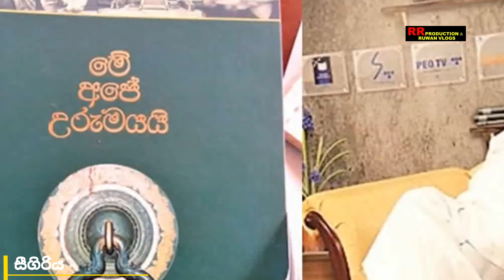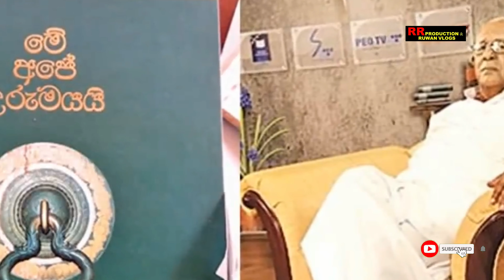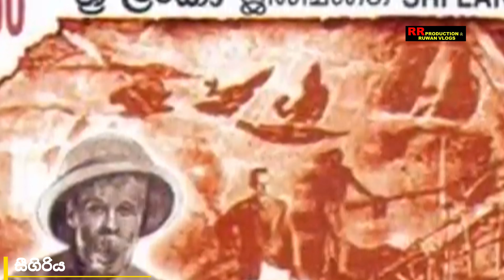සීගිරිය sigiriya Historical information from sigiriya යටපත් වන ඵෛතිහාසික තොරතුරු RR production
සීගිරිය ...!

,සිංහ පර්වතය යනු ශ්‍රී ලංකාවේ මධ්‍යම පළාතේ මාතලේ දිස්ත්‍රික්කයේ දඹුල්ල ප්‍රාදේශීය ලේකම් කොට්ඨාශයට අයත් කිඹිස්ස ග්‍රාමය අශ්‍රිතව පිහිටා ඇති බලසම්පන්න ශක්තිමත් වීශාල සේනාවකට වුවත් දුෂ්කර ආකාරයේ ගමනකි පසුවත් තරණය කර පැමිනිය නොහැකි ලෙස පිහිටා ඇති මෙය ස්වාභාවික පුපුරා ගිය අවශේෂ ගිණි කන්දකි.පසුව අප පැරණි මුතුන්මිත්තන් විසින් මෙහි ස්වාභාවික ආරක්ෂිත පිහිටිම උපයොගි කරගනිමින් සැලසුම් කර අතිවිශිෂ්ඨ ආකාරයේ මුර කපොල්ලක් ලෙස නිර්මාණය කර ඇති මෙහි බලය බිද බලකොටුව පසූකර යාම තියා මේ පර්වතය අසලටවත් පැමිණිය නොහැකිය.පර්වතය ආසන්නයට පැමිණි පිරිස් නැවත එයින් පිටවීමට හෝ බේරි පලායෑමට පවා කටයුතු කරත් නැවත නැවතත් සිරවීයන ආකාරයෙන් සැකසා ඇති අපරාජිත බලසපන්න සුවිශේෂ බලකොටුවකි.මෙය නම් සදහන් වන්නේ ඓතිහාසික හා පුරාවිද්යාත්මක වැදගත්කමකින් යුතු ස්ථානයක් වන මීටර් 200 ක (අඩි 661) පමණ උසකින් යුත් පර්වතයක දැවැන්ත ස්වාභාවික නිර්මාණයකි.

   ලොව පුරා අටවන ආශ්චර්යය ලෙසින් හැඳින්වෙන මෙම පැරණි බලකොටුව සහ බලකොටුවේ සංකීර්ණයට සැලකිය යුතු පුරාවිද්යාත්මක වැදගත්කමක් ඇති අතර වාර්ෂිකව සංචාරකයන් දහස් ගණනක ගේ ආකර්ෂණය දිනා ඇත. එය ශ්‍රී  ලංකාවේ වඩාත්ම සංචාරය කළ හැකි සංචාරක ගමනාන්තයයි.

වනාන්තරයේ ඇති ගිනිකඳුවලින් මැග්මා පිහිටුවා ඇති සීගිරි පාෂාණ සානුව අවට වනාන්තරවලට වඩා මීටර් 200 ක් පමණ වේ.

ස්වභාවධර්මය හා මානව පරිකල්පනය අතර අද්විතීය සමගිය ඇතිව නරඹන්නන් පුදුමයට පත් කරයි.

බලකොටු සංකීර්ණය වටා විල්පත් වල ඉතිරිව ඇත්තේ බලකොටුව, විශාල උද්යාන, පොකුණු, සහ පෞරාණික දත්තයන්ය

බිතුසිතුවම්වල නිරූපිත ස්ත්‍රීන්ගේ නොදන්නා අනන්යතාව තිබියදීත්, මේ සුවිශේෂී පුරාණ සිතුවම් ස්ත්‍රීන්ගේ  අලංකාරය සමරන අතර ඉමහත් ඓතිහාසික වැදගත්කමක් ඇත.  සීගිරියේ ගොඩනැඟිලි සහ උද්යාන මගින් මෙම විස්මිත ගෘහනිර්මාණ ස්මාරකයේ නිර්මාතෘවරු අද්විතීය හා නිර්මාණශීලී තාක්ෂණික නිපුණතා සහ තාක්ෂණය භාවිතා කර තිබේ

සීගිරි උද්ද්‍යානය ලොව පැරණිතම උද්ද්‍යානය වන අතර
සීගිරිය සතුව ජල උද්යාන, ගුහා සහ බෝල්ඩර් උද්යාන, සහ හරිත උද්යාන පවති

ඒවා පර්වතයේ බටහිර කොටසෙහි පිහිටා ඇති අතර ඒවා ඇල මාර්ග, අගුල්, විල්, වේලි, පාලම්, කදු  මතුපිට සහ භූගත ජල පොම්ප මඟින් සමන්විත වේ.

වැසි සමයේදී සියලු නාලිකා සීගිරි මුළු ප්රදේශය හරහා සංසරණය වීමට පටන් ගනී. සීගිරියේ ඉදිකරන ලද සීගිරියේ කදු වලල්ල  සමහරවිට ලෝකයේ පැරණිතම ඒවා වේ.

පෞරාණික නාගරික සැලසුම්වල විශිෂ්ටතම ආදර්ශයක් ලෙස මාලිගාව සහ බලකොටුව සංකීර්ණය ලෙස පිළිගනු ලැබේ. සීගිරියේ සුවිශේෂත්වය සැලකිල්ලට ගනිමින් යුනෙස්කෝව එය 1982 දී ලෝක උරුමයක් ලෙස ප්‍රරකාශයට පත් කරන ලදී. සීගිරිය යනු නාගරික සැලසුම්කරණය, ජල ඉංජිනේරු විද්‍යාව, උද්ය්‍යාන විද්‍යාව හා කලාව පිළිබඳ අසමසම එකතුවකි.

    ඒ කෙසේ වෙතත් මෙහි පෞරාණික ඵෛතිහාසිකත්වය  පිලිබද බොහෝ මතභේදාත්මක කරුණු පැන නැගිම සහ ඒවා විශිෂ්ට ගවේෂකයින් විසින් ස්මතු කිරිම තුල මෙහි මතභේදාත්මක ගැටලු රාශියක් පැන නගි මෙය කාෂ්‍යප සමයේ සිදු වූවක් ද එසෙත් නැතිනම් රාවනා සමයේ සිදුවුවක්ද යන්න ගවේෂකයින් ගේ අවධානය යොමු වුවද කෙසේ හෝ එය යටපත් කිරිමට කටයුතු සිදුවිම සහ ඒ සම්බන්ධව කටයුතු කරමින් ගවේෂණය කල එච් ටි පී  බෙල් මහතා සියළුම සබෑ දත්තයන් යටපත් කිරිමට කටයුතු කර ඇති බවටද නූතන ගවේෂකයකු වන නීල් කිරි ඇල්ල මහතා ප්‍රකාශ කරයි මේ විඩියෝ එක හරහාද  අප ස්මතු කරන්නට උත්සාහ ගන්නේ නීල් කිරිඇල්ල මහතා ස්මතු කරන කරුණු ඵෛතිහාසික කාරණා කිපයක් මුල් කර ගෙනය ..

මෙවැනි හරවත් වැඩසටහන් නැරඹීම Ruwan vlogs Ruwan සඳහා අප සමග එකතු වෙන්න

RR production ..🙏🙏🙏